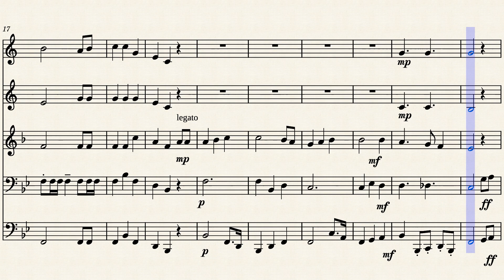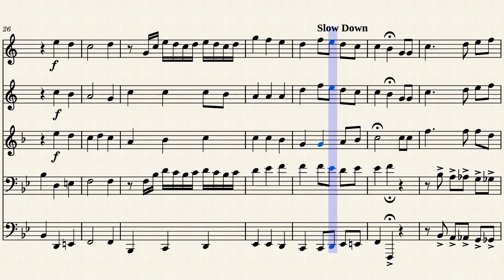Star Spangled Banner for Brass Quintet by Francis Scott-Key ARR: RPJ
Took about 5 Months to get the perfect sounding arrangment for this to be used